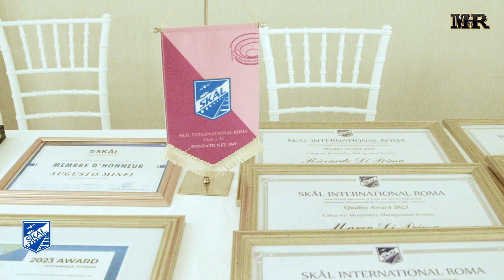#12 SKAL - Mario Apicella